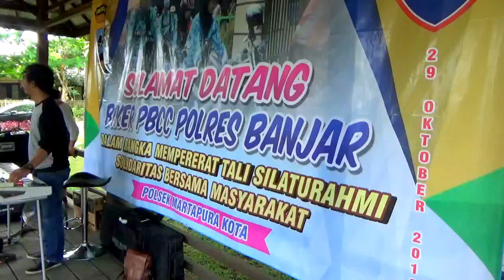Goyang Maumere di RTH Albasia Martapura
Polres Banjar Cycling Club (PBCC)